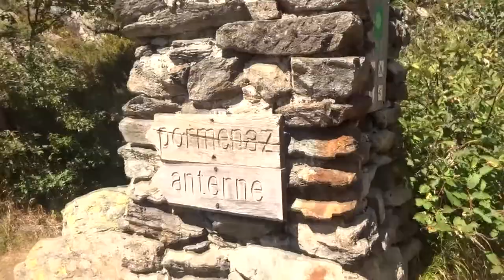Grand TOUR des AIGUILLES ROUGES (et mer de glace)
Super trek magnifique avec seulement 2 petits défaut a mon gout qui n'ont rien a voir avec la majestuosité des paysages et leur diversité, ni avec l'imprenable vu sur le massif du mont blanc, les seuls petits points négatifs sont en premier le manque d'eau du au réchauffement climatique, cour d'eau a sec et sources de refuges taries, ils faut se réapprovisionner dans les lacs donc il faut de quoi pouvoir fileter l'eau. Ensuite les téléfériques de la flègére entre autre ameute un grand nombre de personnes ce qui est désagréables pour le coté tranquille de la montagne.

Bonne vidéo !!